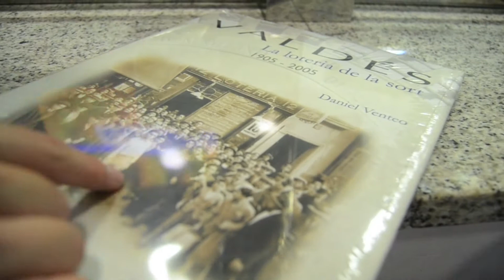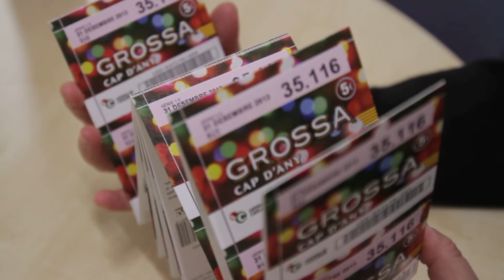La Grossa de Cap d'Any - Venda: sí o no?